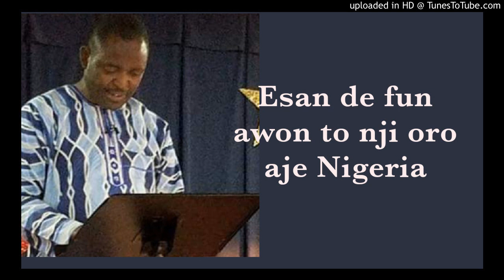Esan de fun awon to nji oro aje Nigeria